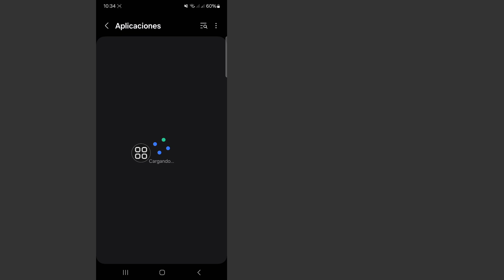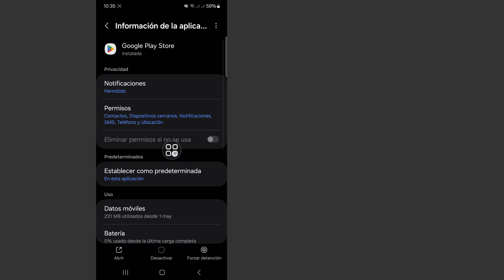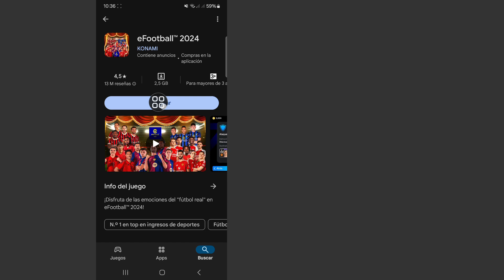Cómo solucionar el problema de que tu dispositivo no es compatible con esta versión en Play Store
Aquí en este video te mostraré [Cómo arreglar tu dispositivo no es compatible con esta versión]. Así que mira este video con atención y no te lo saltes, si te lo saltas, no entenderás muy bien, así que si tienes algún problema puedes preguntarme y comentar a continuación, intentaré resolver tu problema.

Este video te será útil. Si tienes alguna pregunta, déjame comentar a continuación.